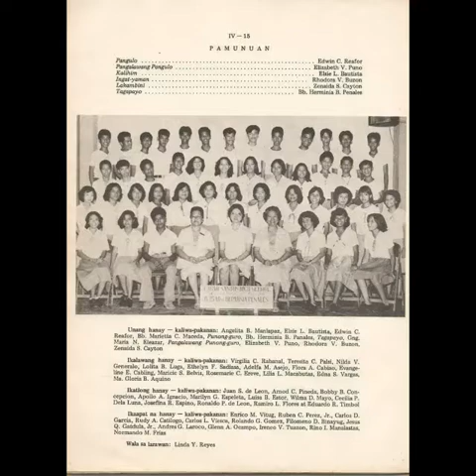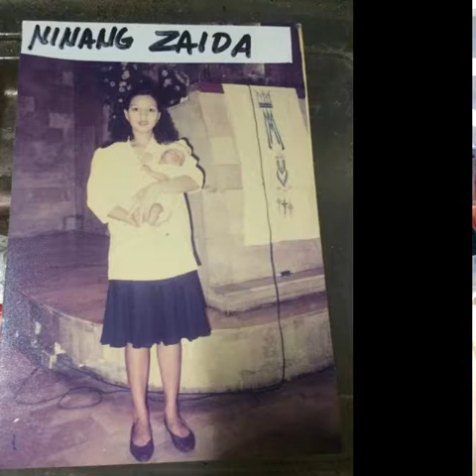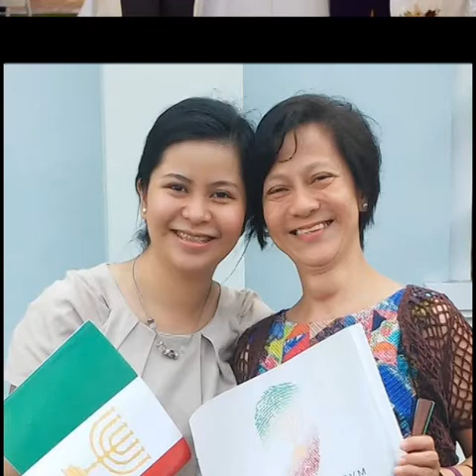Jose abad santos high school batch 80